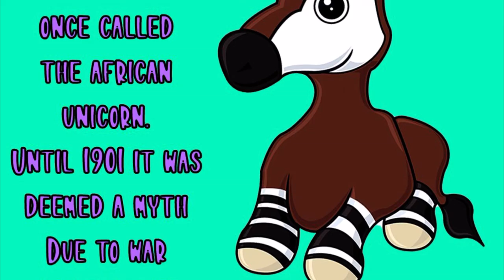Oto the Okapi fun facts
Here is a fun fact about my pal Oto the Okapi